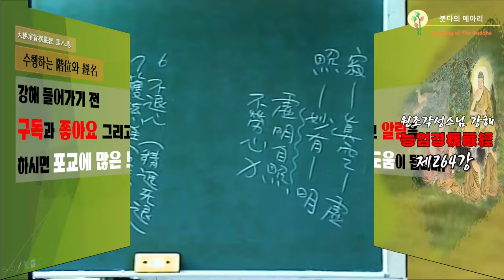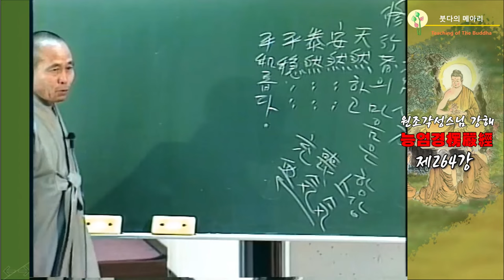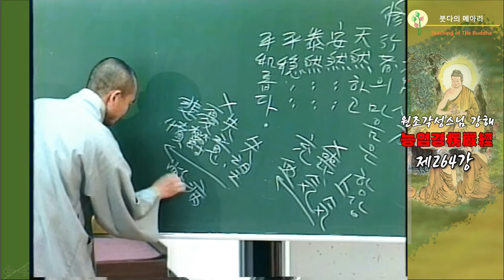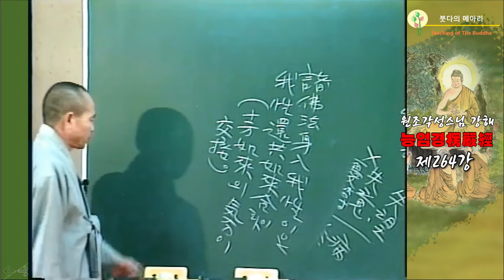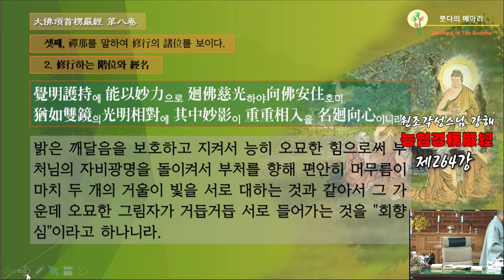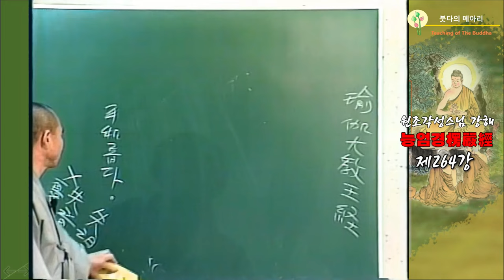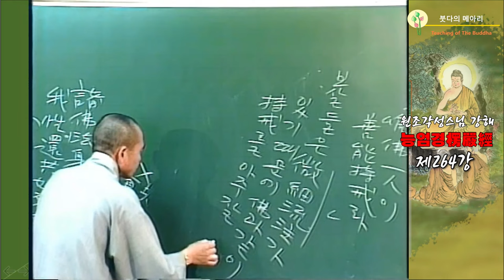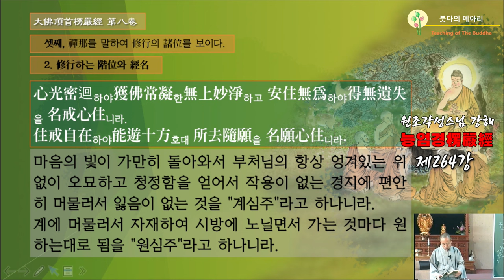각성스님 강해_능엄경 제264강 / 여러 단계를 통해 깨달음의 경지에 이르는 과정을 나타냅니다.